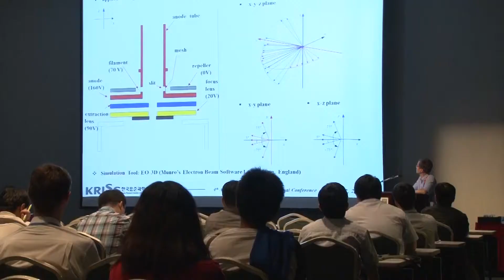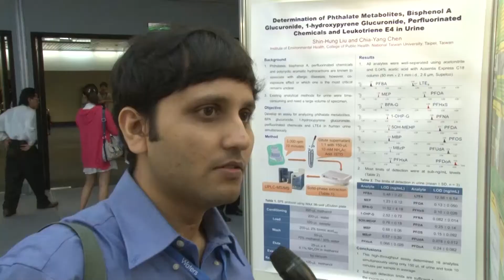The 4th AOMSC & 10th TSMS Annual Conference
The 4th Asia Oceania Mass Spectrometry Conference and 10th Taiwan Society for Mass Spectrometry Annual Conference (4th AOMSC & 10th TSMS Annual Conference) to be held at the Taipei International Convention Center (TICC), Taipei on July 10-12. Taiwan Society for Mass Spectrometry has aims to put together an exciting scientific program bridging traditional research fields of MS to various exciting applications, particularly in integrating various MS driven methodology into topics in sustainability science and human health. Highlights of the conference include 3 plenary lectures, three parallel oral presentation sessions, over 50 invited lectures and workshops, and hundreds of posters. The confirmed plenary lecturers include two Nobel Laureates in chemistry, Prof. Yuan-Tseh Lee from Taiwan and Dr. Koichi Tanaka from Japan, and the inventor of ICAT for quantitative proteomics, Prof. Ruedi Aebersold from Switzerland. This Conference will also host an "Early Career Forum" and a "Young Scientist Forum" to bring in new blood of MS in Asia and Oceania countries and also honor potential young scientists with travel awards.